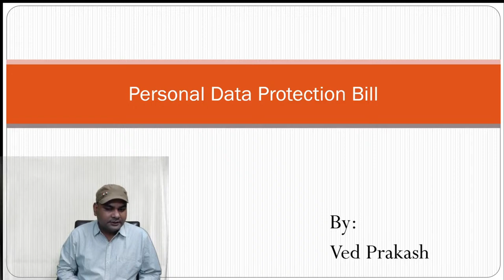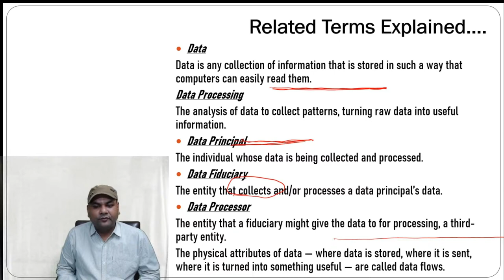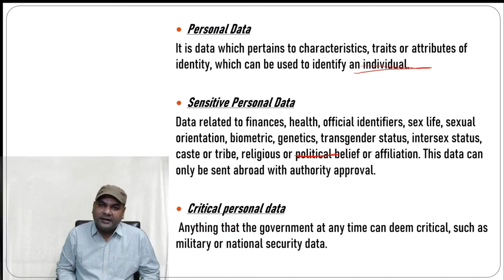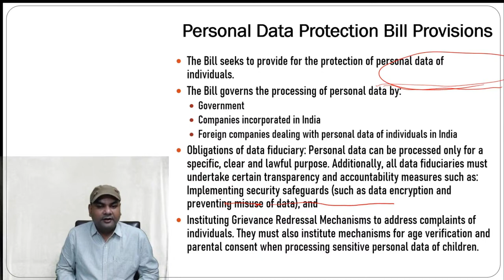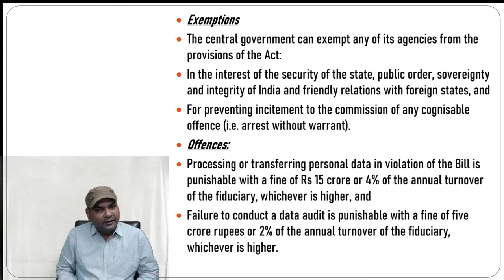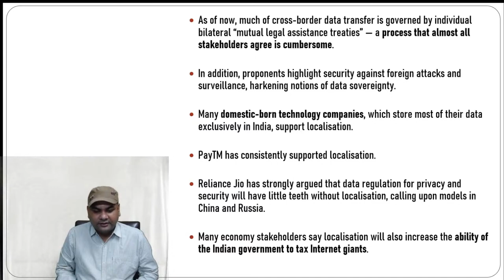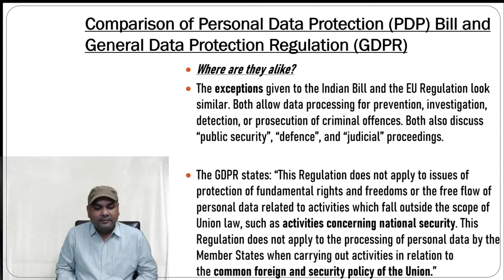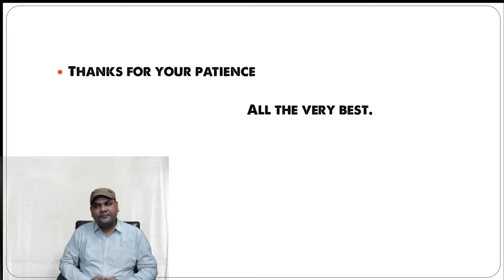Class 7 Current Affairs (Personal data protection bill) by Ved Prakash Sir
Hello viewers, here is a video by our expert faculty from LAW PREP TUTORIAL ‘Ved Prakash Sir’ to help you out in learning 'Current Affairs' for your CLAT exam 2020.